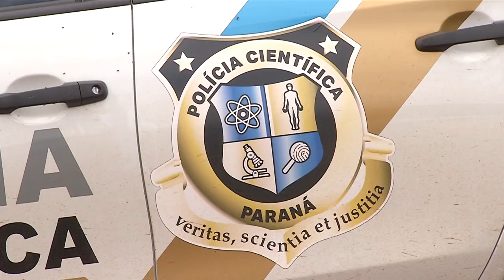Homem é encontrado morto no interior de Mariópolis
Segurança: A Polícia Militar foi chamada para a comunidade de Linha Baú, interior de Mariópolis, onde um homem foi encontrado morto ao lado de uma geladeira, dentro de um galpão, onde tinha uma cozinha improvisada, ele foi localizado pelos proprietários do imóvel.